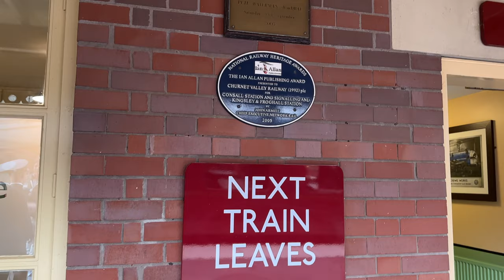Churnet Valley Railway Froghall Station - Watching the Steam train depart at 10.30am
The Churnet Valley Railway offers a nostalgic steam train ride through Staffordshire's hidden valley, and into the Staffordshire Moorlands on the outskirts of the Peak District. Located near the market town of Leek, this West Midlands attraction is within easy reach of Cheshire, Derbyshire, Manchester and Birmingham for those looking for a journey into the past through beautiful scenery